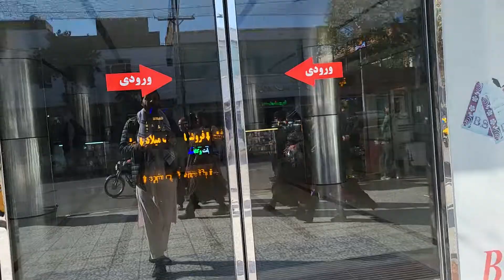Shopping centre - Herat - Afghanistan- Almas Sharq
Modern Shopping centre - Herat - Afghanistan- Almas Sharq
it's in the city centre and close to other sightseeing..  Herat Citadel and Blue Mousque